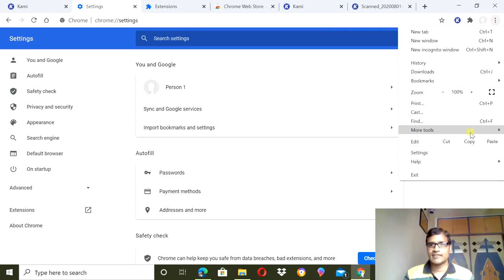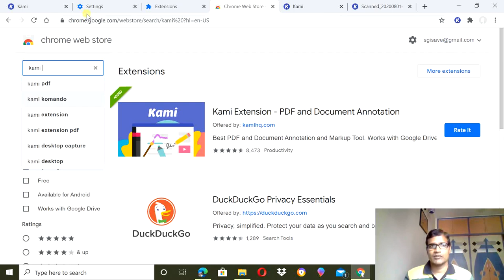Kami extension : Assessment of pdf assignments of students (Hindi)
How to make use of Kami extension of Chrome browser to assess students notes, answer sheets by using various annotations.